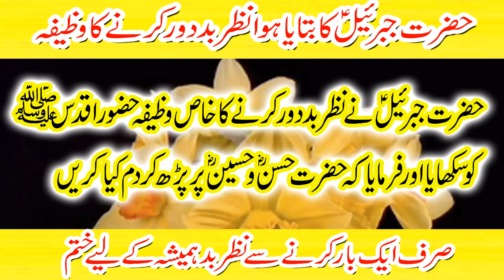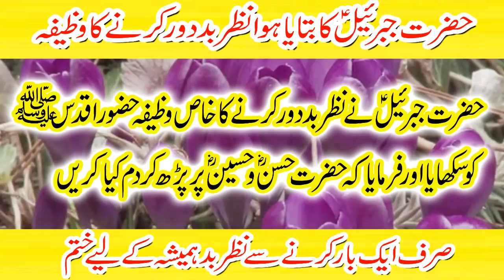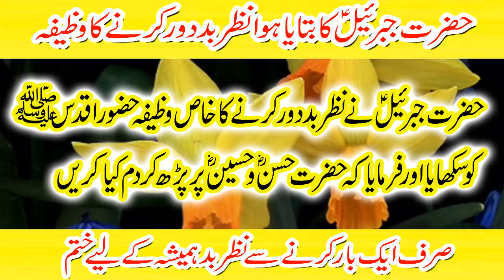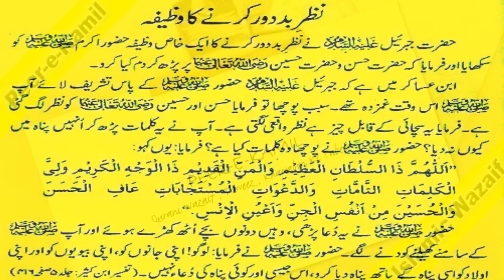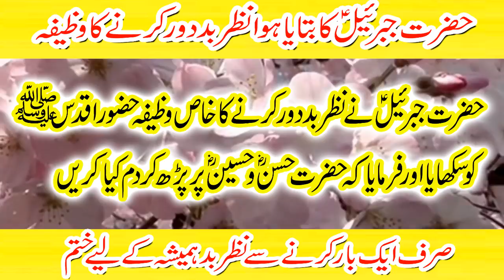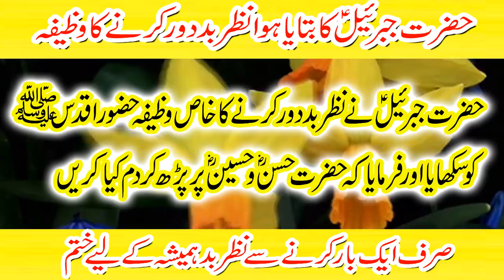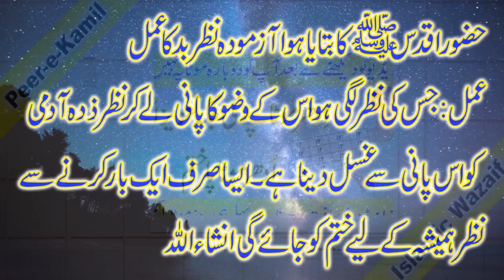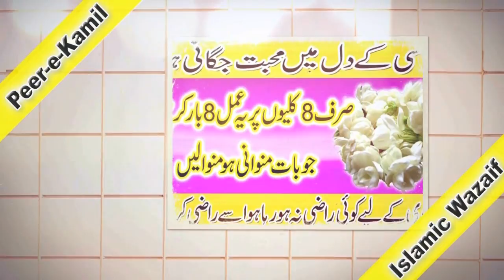Nazre Bad Se Bachnay Ka Tarika Dua Quran o Ahadees Wazifa Or Ilaj In Islam By Jibraeel AS In Urdu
Nazre Bad Se Bachnay Ka Tarika Dua Wazifa Or Ilaj In Islam By Hazrat Jibraeel In Urdu/Hindi islamic information Or Quran o Ahadees
aj jo wazifa amal main apke sath share karnay ja rahi hun wo ek aisa nazre bad ka amal hai jo kay hazrat jibraeel ka btaya hua amal hai jisko unho nay Hazrat Muhammad (saw) ko Btaya kay jab bhi Hazrat Imam Hussain Ya Hassan ko nazar lagti to Ap yahi amal kar kar un par dum karty or nazre bad khtam ho jati.or iskay ilawa is wazifa main video main 2 amal btaye gaye hain insjhAllah jab ap ye Amal kren gay to apki nazre bad hamesha kay liye khtam ho jay gi Allah kay hukam se
Shukria!
بری نظر کا علاج بری نظر سے بچنے کا طریقہ وظیفہ. نظر کا لگنا جادو سے بھی زیادہ خطرناک ہوتا ہے اس ویڈیو میں نظر کی علامات اور نشانیوں کے بارے میں بتایا گیا ہے.قرآن سے نظر بد کا علاج
बुरी नजर का इलाज बुरी नज़र से बचने का तरीका छात्रवृत्ति। नज़र bad का लगना जादू से भी ज्यादा खतरनाक होता है इस वीडियो में नज़र के लक्षण और संकेत के बारे में बताया गया है.कुरान नजर बद इलाज